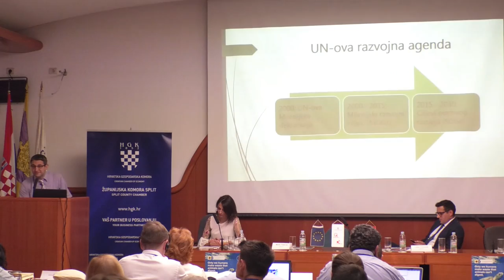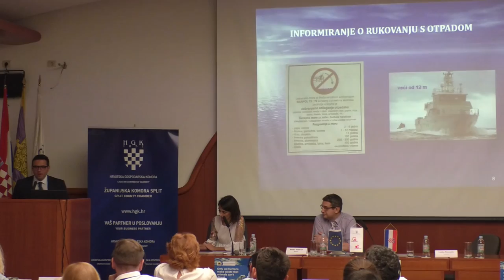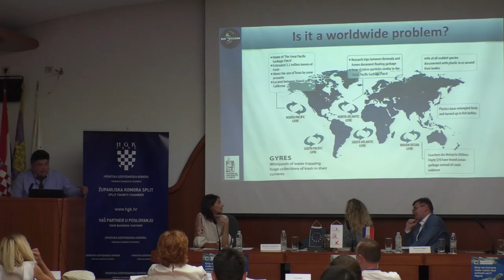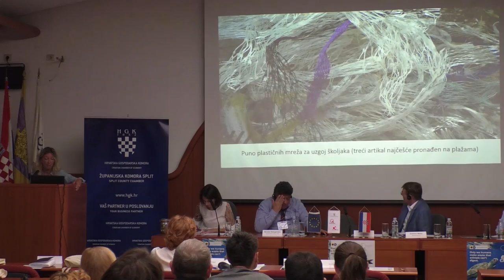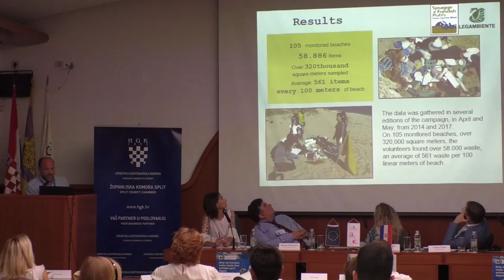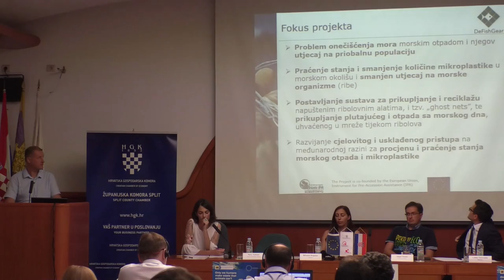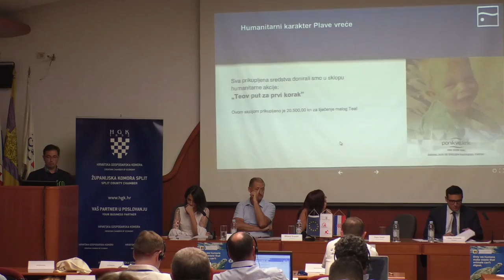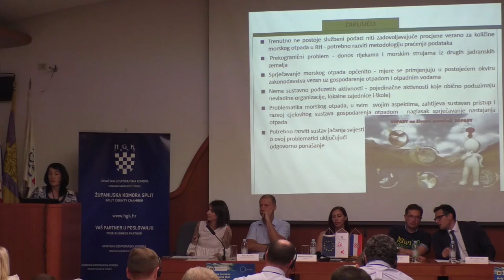Međunarodna konferencija “Otpad u moru – izazovi i rješenja” u Splitu